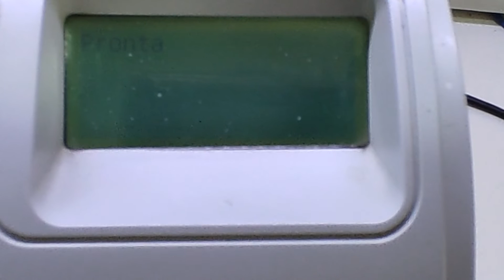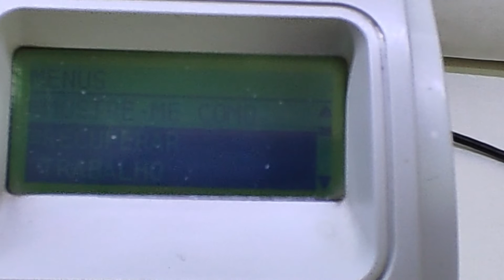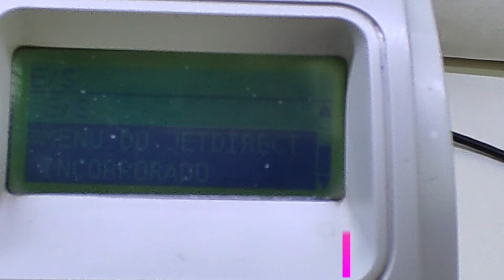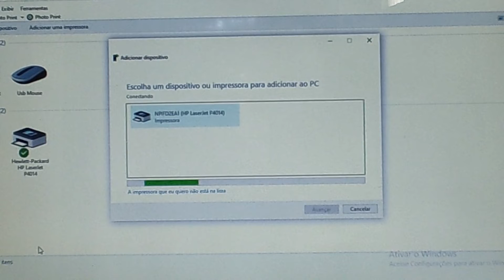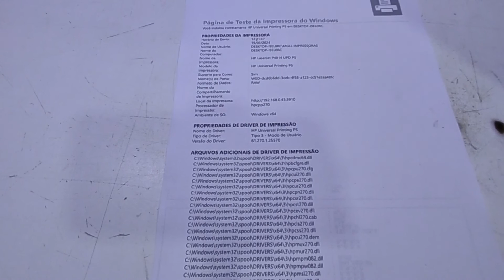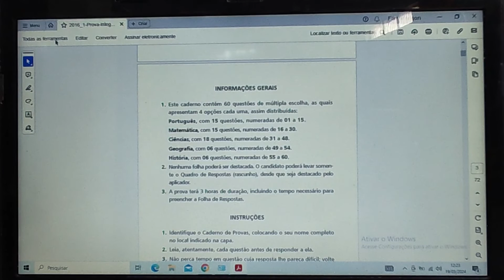Como fazer a instalação da impressora HP LASERJET P4014N na rede - identificação do IP DHCP .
Olá pessoal !! Tudo bem ? Neste vídeo, estou mostrando como  fazer a instalação da impressora HP LASERJET P4014N na REDE, configuração de IP .  Mostro primeiramente, como fazer a configuração do IP em DHCP, e em seguida o download dos drivers para a instalação, além de impressão de auto teste e impressões em PDF via notebook .
Caso este vídeo foi útil para você e te ajudou de alguma forma, e queira ajudar o canal à crescer, você pode comprar uma VALEU DEMAIS, que é uma nova ferramenta aqui no YouTube.
Caso ficou alguma dúvida, perguntas ou sugestões, por favor deixe nos comentários que serão todas respondidas.
Muito obrigado!!

Capítulos do vídeo:

0:00 Introdução
0:28 Conexão do cabo de REDE RJ45
0:39 Configuração do IP em DHCP
1:44 Configuração do IP em DHCP - Focando no visor
2:55 Instalação pelo dispositivo de impressoras após configuração DHCP
4:27 Página de auto teste do Windows
4:59 Impressões em PDF
6:18 Finalização

Como tirar cópias simples no vidro e adf, cópia de identidade na impressora HP LASERJET MFP432fdn.

Como tirar cópias duplex no vidro e adf na impressora HP LASERJET MFP 432fdn - FRENTE E VERSO.

Como fazer a instalação da impressora HP LASER MFP 432fdn na rede - identificação do IP - DICAS.

Como trocar o ADF COMPLETO e dobradiças da impressora HP LASERJET PRO MFP M425- passo a passo.

Como fazer a instalação da impressora HP LASERJET PRO 400 MFP M425 na Rede, configuração de I.P.

Como fazer a digitalização no vidro e adf na impressora HP LASERJET PRO 400 MFP M425dn.

Como fazer impressão na HP LASERJET M425DN - Simples e duplex usando na gaveta e na bandeja frontal.

XM